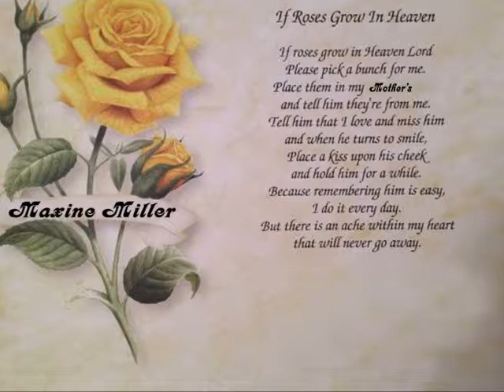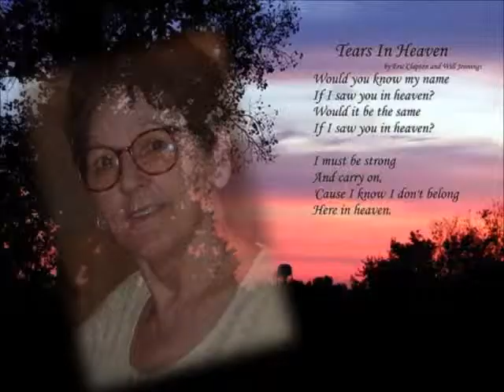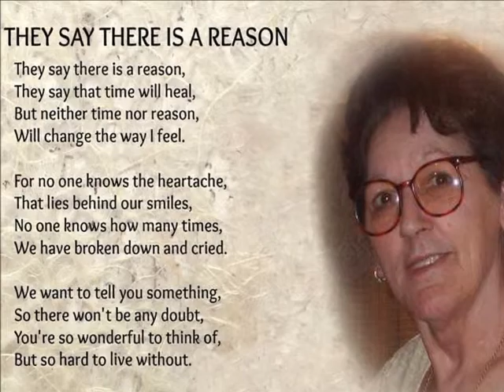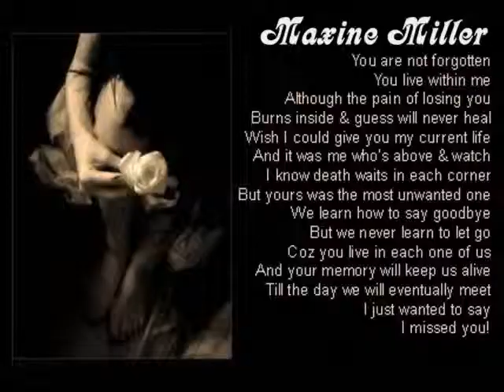Go Rest High On That Mountain, Vince Gill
In Loving Memory of Maxine Miller, A very special friend whom will live forever in our hearts. I made this for her family whom she adored. God bless you all.